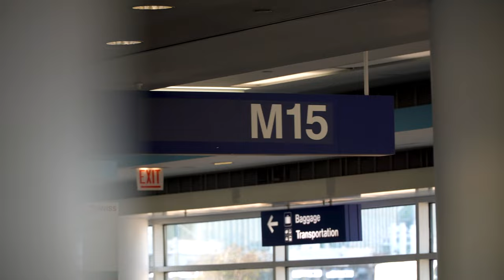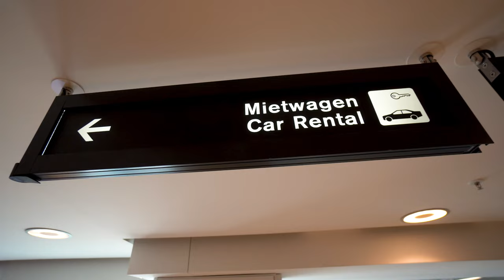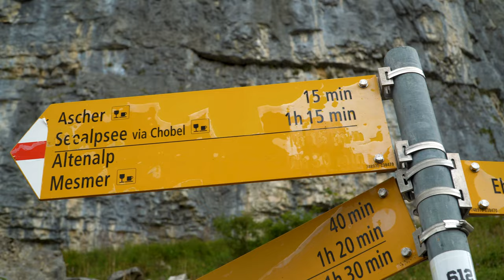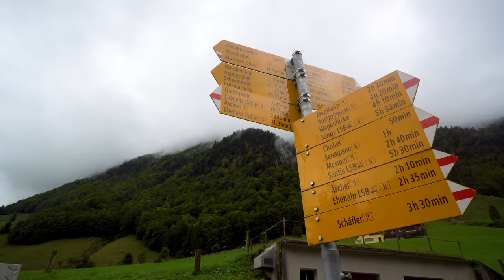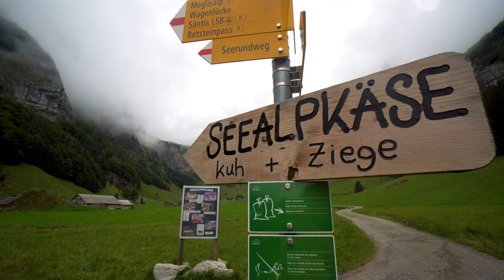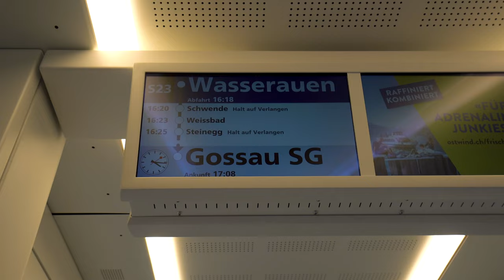Don't Skip THIS In Switzerland! | Appenzell | Switzerland Travel Vlog and Tips | Seealpsee | Aescher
Travel Vlog #146 | Appenzell, Switzerland
Country 31/193

One of the most overlooked areas of Switzerland is also its most beautiful! I'd heard of Appenzell, but didn't have it at the top of my list. After visiting, I can confidently suggest that you don't miss this are when you travel to Switzerland!
When my dad suggested we add it to our next trip, I was on board, but not as excited as I should have been, because WOW this area is incredible! It looks like the Windows background come to life haha.
We headed up the Ebenalp Cable Car/ Lift on our first day. There are so many hiking option up there, and we chose a loop hike. We ended our hike at the famous Aescher restaurant - built into the side of a mountain.
The next day, we came back to the same area, but did a hike at the base of the mountain - Seealpsee.
After our hike, we headed to the village of Appenzell, where we walked around quaint houses and enjoyed some local pastries.
We're just getting started on our Switzerland and Italy travels, and can't wait to share the rest with you!

Chapters:
00:00 - Intro
00:40 - Landing in Chicago
02:06 - Landing in Zurich
03:03 - First Impressions of Appenzell
04:43 - Ebenalp Cable Car
07:29 - Aescher guesthouse & restaurant
08:56 - Seealpsee Hike
11:58 - Appenzeller Bahn to Appenzell
12:40 - Appenzell Village
We're Ashley & Christian, a married couple on a mission to see every country in the world - with no time limit.
We'll be uploading the vlogs from our trips around our home state, Alaska, as well as new vlogs, FAQs about frequent travel, packing videos, how to plan your own trips, etc.
While we currently work full-time jobs to support our passion, we will be working towards a year of FULL-TIME TRAVEL in the future!